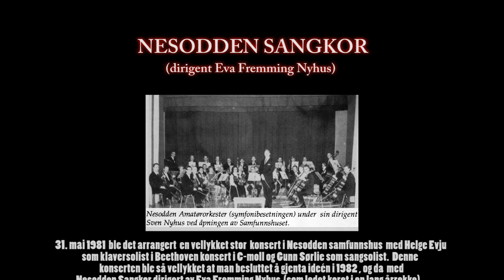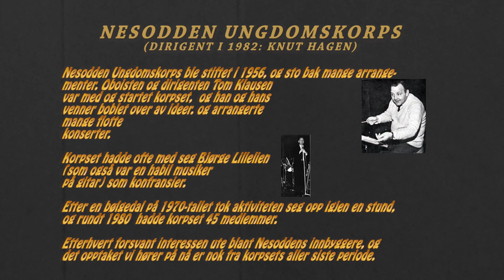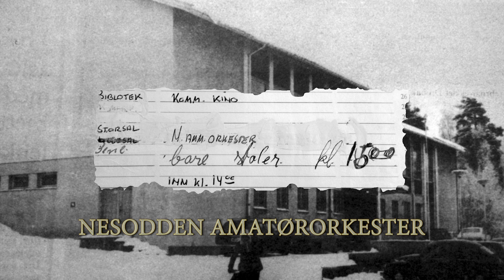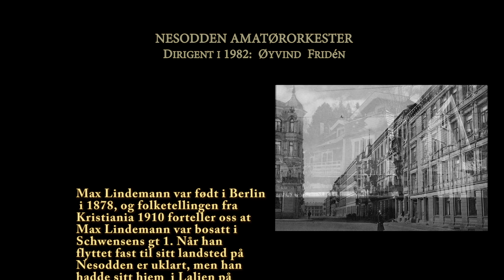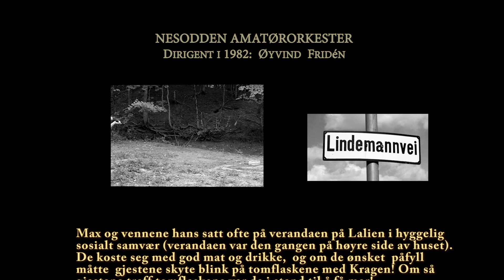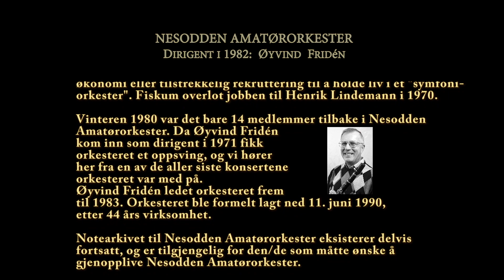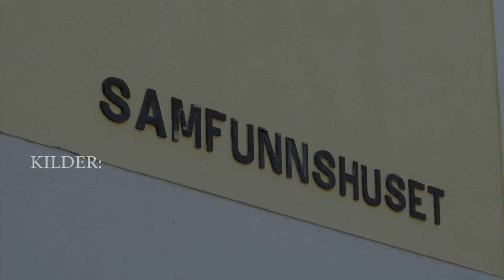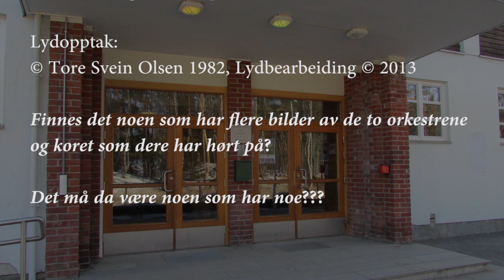Historisk konsert i Nesodden Samfunnshus 26.5.1982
Konserten i Nesodden samfunnshus 26.mai 1982 ble tatt opp på lydbånd. Og her er et lite glimt fra konserten! Nesodden sangkor, Nesodden ungdomskorps og Nesodden amatørorkester viste hva de kunne for en fullsatt sal! Ny versjon 20.april 2013 med tilgjengelig kildemateriale lagt inn.